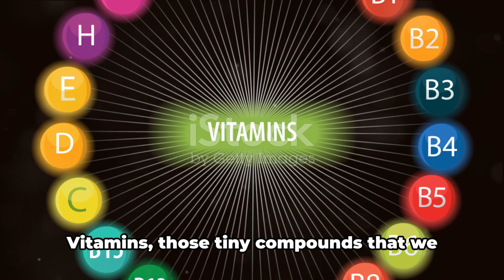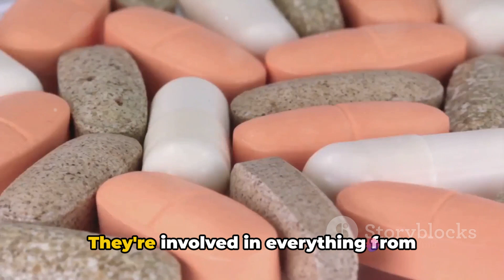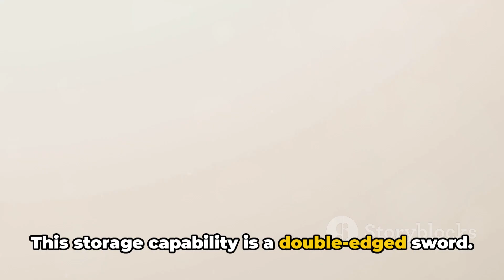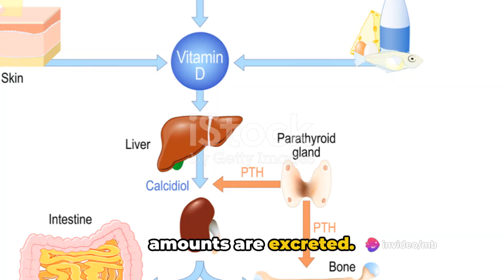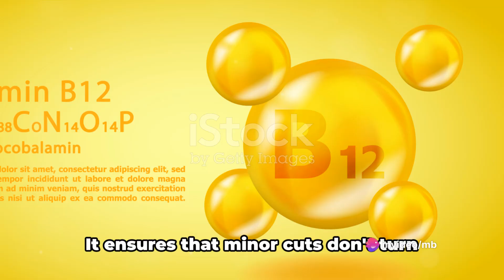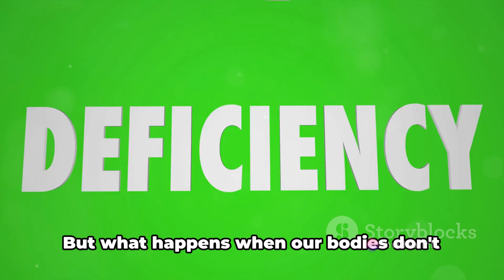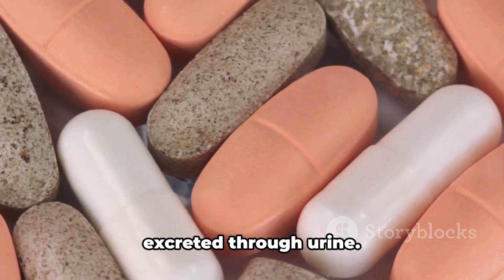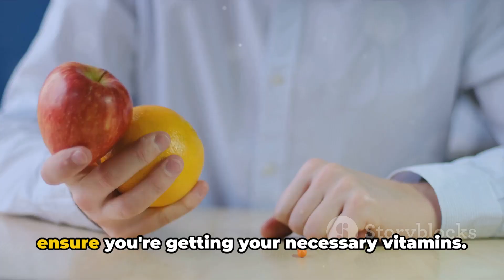Types of Vitamins - Classifications and Function of Vitamins - Vitamins Functions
Education Videos on Facts Academy 0122 Welcome to Facts Academy 0122!

FOLLOW ME ON:
Links

MY VIDEO TOPICS:
* Education Courses
 • Science Education
  • Mystery Educational Videos
 • Financial Education Welcome to Facts Academy 0122!

FOLLOW ME ON:
Links

MY VIDEO TOPICS:
* Education Courses
 • Science Education
  • Mystery Videos
 • Financial Education